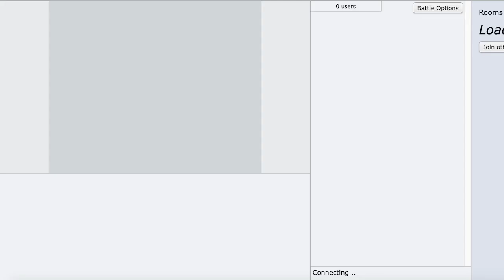SSLC Doubles- Winter Seasonal Loser's Finals: Actuarily vs. Voltix Ft. Acehunter1 & jcbc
doing some tournament live coverage of a very interesting tier with a couple of my friends. hope you guys enjoy this and ggs to both players!
I've been enjoying watching this tier and all of the matches in this tournament.

0:00 Introduction
1:01 Game 1
10:10 Game 2
21:20 Game 3